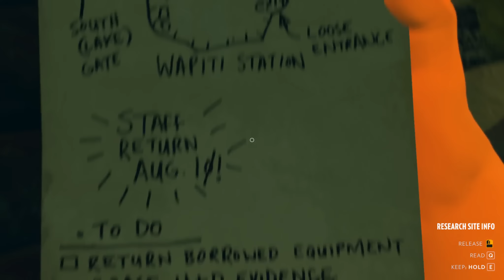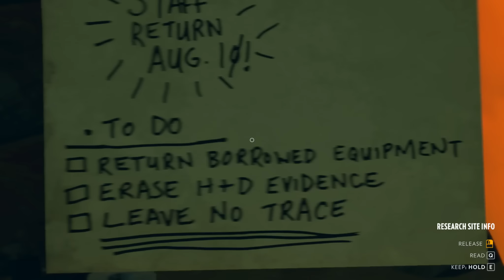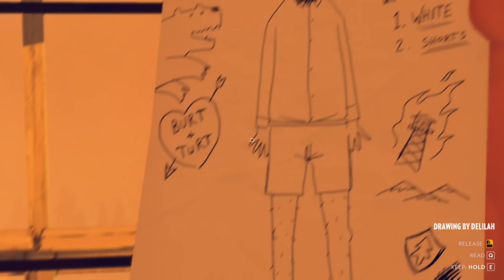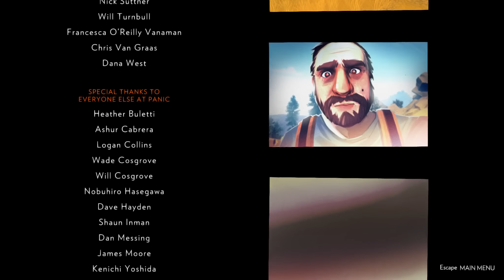FIREWATCH [ENDE] ★ #15 Die Evakuierung ★ Firewatch Deutsch German Gameplay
Ein deutsches Lets Play von Firewatch (German Gameplay)